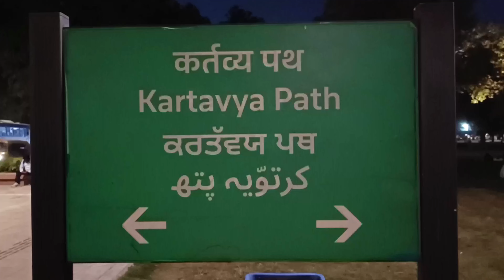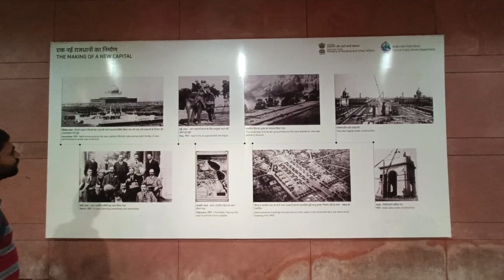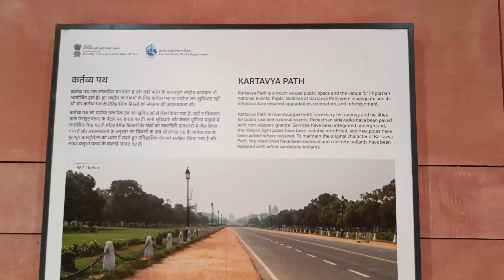Explore India Gate at Night New Delhi..